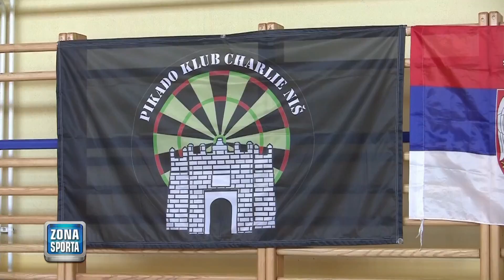ZONA SPORTA 3.10.2022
Gosti emisije:
Đorđe Teodorović - ŽRK Naisa
Sorina Teodorović - rukometni trener
Igor Lazić - kapiten VK "Nais"
Marko Bolović - VK "Nais"